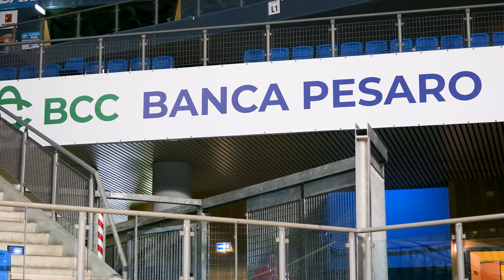50 X 50 CAPITALI AL QUADRATO IL SOSTEGNO DI BANCA DI PESARO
50 X 50 CAPITALI AL QUADRATO IL SOSTEGNO DI BANCA DI PESARO